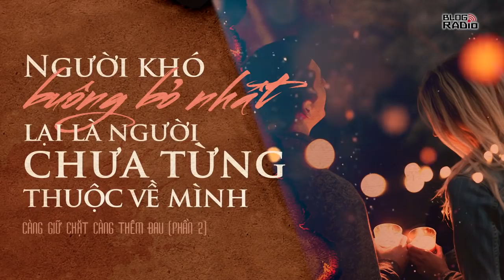Blog Radio 676: Người khó buông bỏ nhất lại là người chưa từng thuộc về mình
Người với người kiếp này gặp gỡ đều là do nhân duyên tu từ nhiều kiếp. Gặp gỡ nhau là do duyên số, hãy biết trân trọng những điều mình đang có, đừng lưu luyến hay tiếc nuối những cái đã mất đi mà để lỡ hạnh phúc hiện tại.

Buổi tối, tôi ở lại làm thêm. Bất chợt Trinh chạy thẳng vào trong sảnh, vệt nước mắt vẫn còn vương trên má. Cô ấy hỏi tôi, giọng đã lạc đi vì khóc và giận dữ;
- Cậu đã nói gì với anh ấy?
Tôi nghệt mặt ra hỏi:
- Cậu đang nói chuyện gì vậy?
- Cậu đã nói gì với Tuấn? Tại sao anh ấy lại đuổi tôi về, không để tôi chăm sóc? Trước kia anh ấy chưa bao giờ đối xử lạnh nhạt với tôi như vậy.
Tôi chợt hiểu. Yêu đơn phương là tình yêu đau khổ và tuyệt vọng, mà sao nhiều người cứ tự mình chuốc lấy. Tôi thở dài, bảo Trinh:
- Tôi chỉ nói, nếu đã không thích một người thì đừng gieo cho người ta hy vọng.
Tôi vừa dứt lời, một cái tát đau điếng giáng xuống. Trinh đứng trước mặt tôi run rẩy:
- Là tôi tự nguyện, ai khiến cậu nhiều chuyện? Cậu tưởng tôi không biết anh ấy không thích tôi sao? Nhưng tôi cố tình coi như không thấy, không hiểu. Chỉ cần được ở cạnh anh ấy là đủ. Mấy năm qua tôi đã kiên trì như thế, cậu dựa vào cái gì cướp mất của tôi quyền ở cạnh và chăm sóc anh ấy.
Tôi xoa má, rồi giang tay tát trả lại Trinh. Nhìn cô ấy ngây ngốc, tôi vừa thương vừa giận:
- Thứ nhất, má của tôi không phải để cho cậu thích thì tát. Thứ hai, trước khi yêu người khác cần phải yêu thương chính bản thân mình đã. Thứ ba, cái gì không phải của mình thì sẽ vĩnh viễn không phải của mình. Cậu ở bên cạnh cậu ấy suốt bao nhiêu năm, ngoài tổn thương và đau buồn ra thì được gì? Không tự cảm thấy có lỗi với bản thân sao? Nếu cậu ta thích cậu thì đã sớm đáp lại từ lâu rồi.

Dường như những lời tôi nói đã chạm đến sự thật mà Trinh luôn trốn tránh, cô ấy òa khóc rồi xoay người bỏ chạy. Tôi thở dài, vừa quay người lại đã chạm mặt Joey. Anh kéo tôi lại, cẩn thận chạm vào bên má tôi vừa bị tát, nhẹ giọng hỏi:
- Có đau không?
Tôi cười xòa, bảo anh:
- Không đau. Ngày trước bị ngã xe còn đau hơn thế này nhiều.
Vừa dứt lời, Joey đã kéo tôi vào lòng ôm thật chặt. Tôi định đẩy Joey ra, nhưng giọng anh nói nhẹ như hơi thở bên tai khiến tôi dừng lại:
- Sau này, đừng chịu đựng một mình như thế nữa!

Truyện ngắn: Càng giữ chặt càng thêm đau (Phần 2)
Tác giả: Nguyễn Thị Loan
Giọng đọc: Titi, Sand
Thực hiện: Hằng Nga
Thiết kế: Hương Giang
📻 Blog Radio - Phát thanh xúc cảm của bạn!